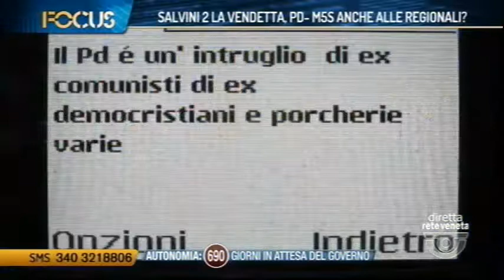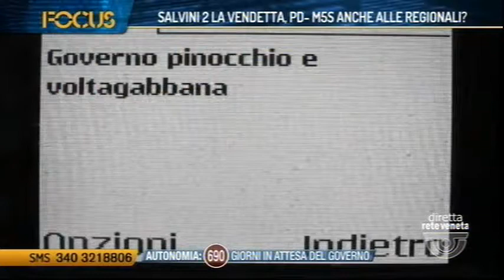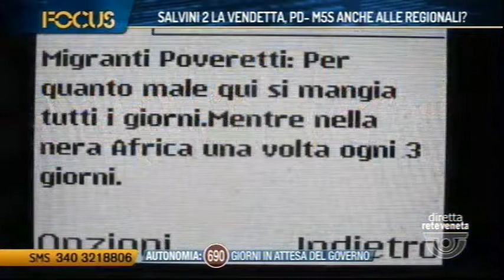Corrado Callegari di Grande Nord a FOCUS ReteVeneta -12 settembre 2019